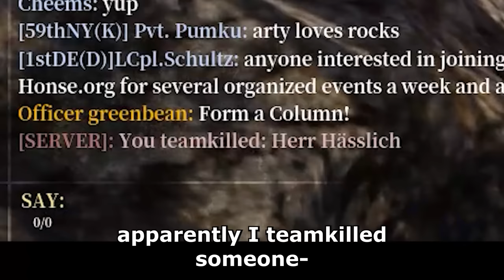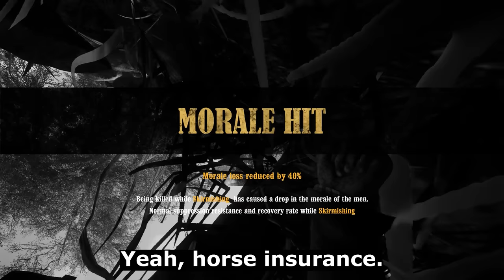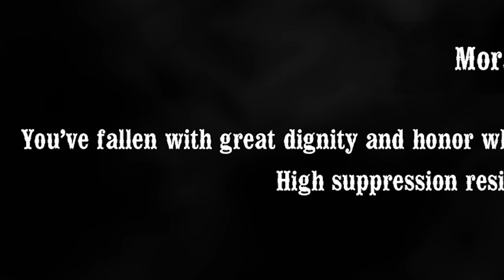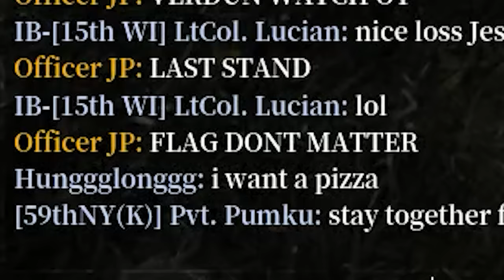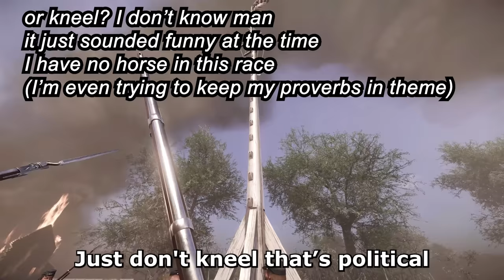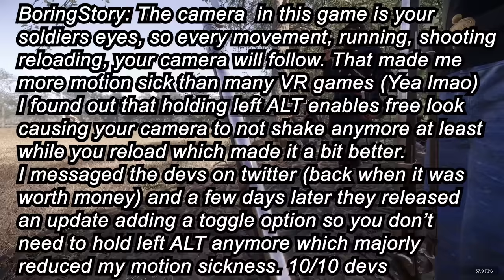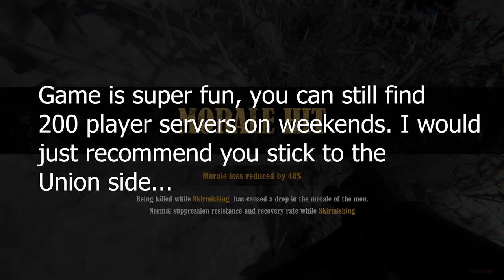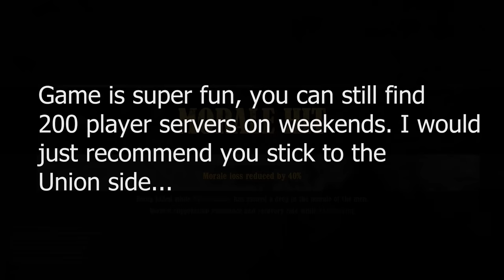AMERICA | War Of Rights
The future of America is between the keyboard and the chair.